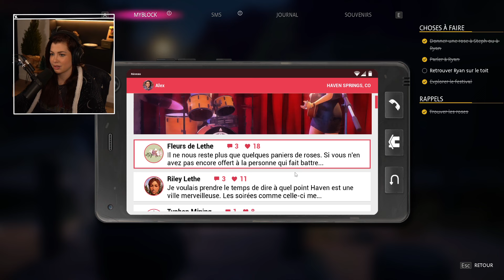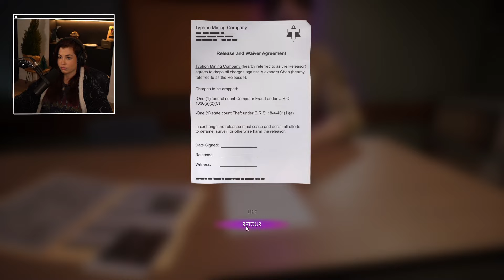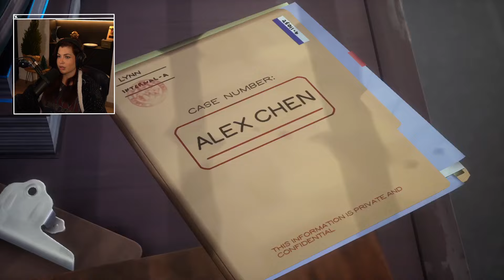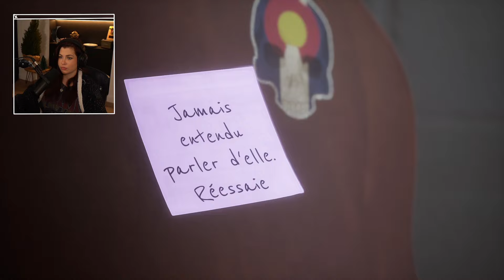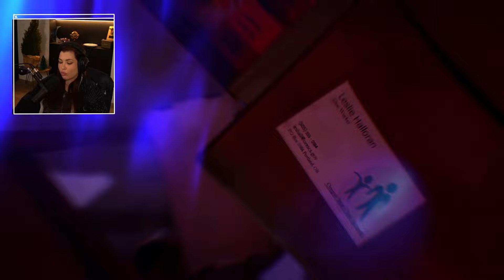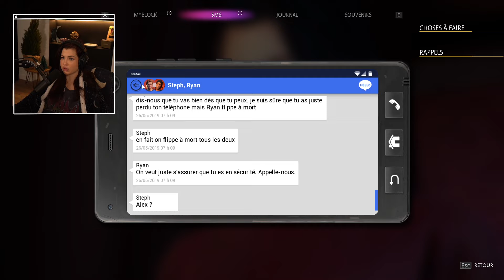Elle nous a fait une crise là. 😤 | Life Is Strange : True Colors #3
C'est parti pour ce Let's Play sur Life Is Strange : True Colors !

Plus d'infos sur le jeu :

Découvrez un univers dans lequel des héros du quotidien apprennent à composer avec des pouvoirs surnaturels tout en faisant face à de vrais défis, de vraies émotions, de vraies relations et de vraies émotions. C'est notre monde... mais avec une touche d'étrangeté.